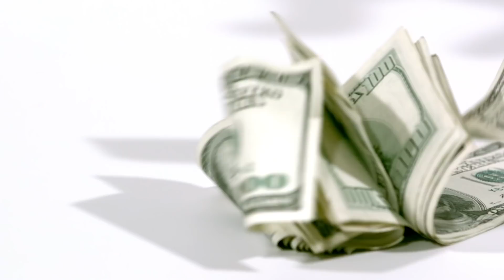Die 10 unglaublichsten Orte auf unserem Planeten, die es tatsächlich gibt!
Es gibt Orte auf dieser Welt, die wie ein Kunstwerk aussehen. Meistens sind sie in den abgelegensten Regionen zu finden. Jeder Mensch, der einmal im Leben die Schönheit dieser Landschaften mit eigenen Augen sehen konnte, trägt diese Erinnerungen für immer im Herzen. Viele dieser atemberaubenden Orte sind Wunder der Natur, andere hingegen wurden von Menschenhand erschaffen. Die nächsten 10 Geschichten erzählen von den unglaublichsten Orten auf unserem Planeten, die es tatsächlich gibt.

Dieses Buch sollte jeder besitzen

Thanks